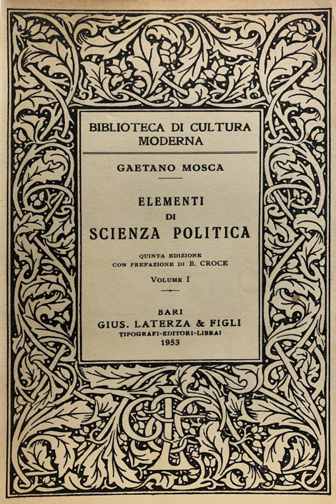The Ruling Class - Introduction - Gaetano Mosca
The Ruling Class
Elementi di Scienza Politica
Introduction
Gaetano Mosca
Translation by Hannah D. Kahn
Edited And Revised, With An Introduction, by Arthur Livingston
1896
Part 01/18